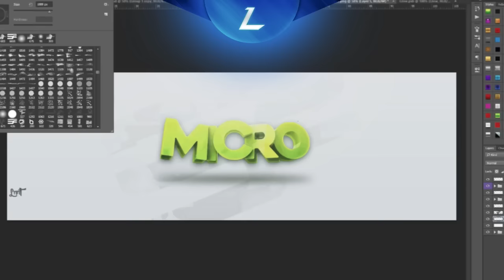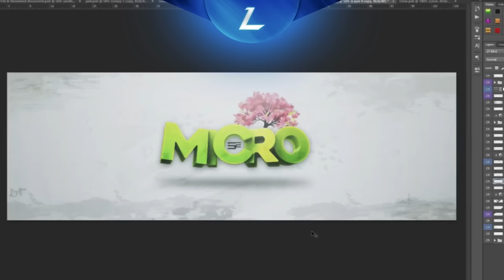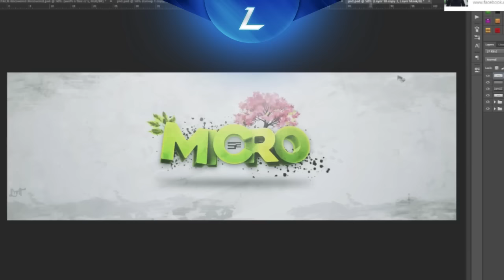Gear LnnT - SoaR Micro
song: Martin Solveig & GTA - Intoxicated (DJ Fresh Remix)